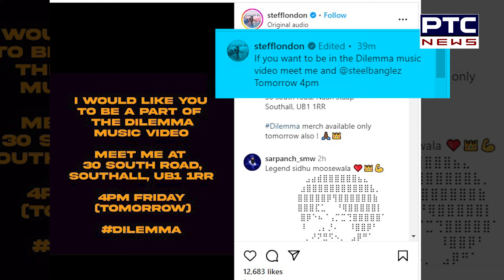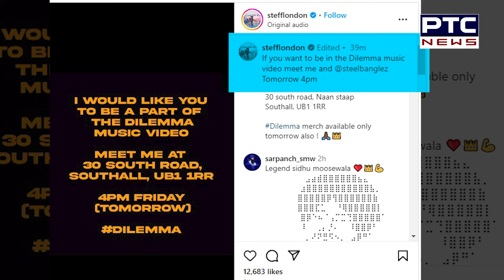ਸਿੱਧੂ ਮੂਸੇਵਾਲਾ ਦੇ ਫੈਨਜ਼ ਲਈ ਖੁਸ਼ਖਬਰੀ | Sidhu Moose wala new song | Steff london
ਸਿੱਧੂ ਮੂਸੇਵਾਲਾ ਦੇ ਫੈਨਜ਼ ਲਈ ਖੁਸ਼ਖਬਰੀ
ਹੁਣ ਤੁਸੀ ਵੀ ਸਿੱਧੂ ਦੇ ਨਵੇਂ ਗੀਤ DILEMMA ਦਾ ਬਣ ਸਕਦੋ ਹੋ ਹਿੱਸਾ !

Good news for the fans of Sidhu Moosewala
Now you can also be a part of Sidhu's new song DILEMMA!